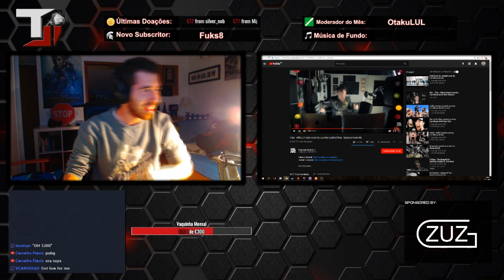TJI E TADENIGHT JOGAM FORTNITE EM STREAM